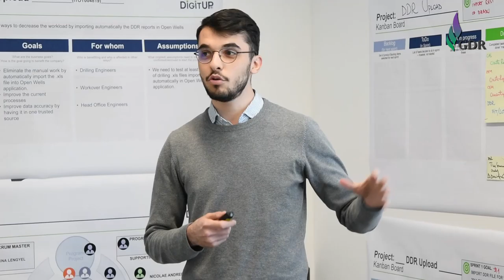Florin Frunză, OMV Petrom, la Gala GDR 2019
Florin Frunză, Vicepreședinte Dezvoltarea Afacerii OMV Petrom, crede că răspunsul ecuației GAZ+2020 este siguranță energetică. Despre ce oportunități ne așteaptă și ce rol joacă în acest an colaborarea, despre interesul real al tinerilor de implicare în industrie, dar și despre cea mai inedită gală la care a participat (Gala “Gaz de România” 2019) ne-a povestit plin de entuziasm.